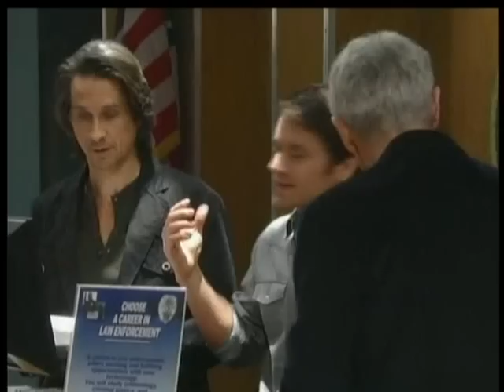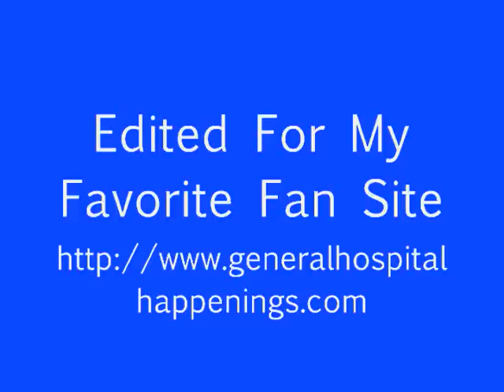12 06 12 General Hospital, Pt 1